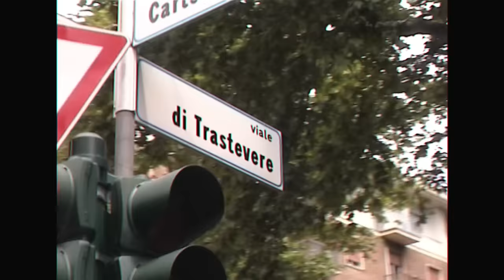Elisa, Carl Brave - Vivere Tutte Le Vite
Regia: YOUNUTS! (Antonio Usbergo & Niccolò Celaia)
Prodotto da: Antonio Giampaolo per Maestro Production
Line Producer: Nunzio Paolo Russo
Organizzatore Generale: Alessia Marzovilla
Montaggio: Eugenio Campisano
Color: Alessandro Rocchi
VFX: Alessandro Fele
Ispettore di Produzione: Davide Blandamura
Direttore di Produzione: Sara Odoardi
Coordinatore di Produzione: Giammario D’Eramo
Assistente Operatore/data manager: Lorenzo De Marco
Stylist Elisa: Dave Rodriquez & Piermattia Aiello
Stylist Carl Brave: Antonella Mingogna
Make Up Elisa: Paola Maria Cristofaroni
Hair style Elisa: Faick Zekai (Using Cotril)
Styling assistant Carl Brave: Virginia Carillo
Stunt: Bruno Verdirosi di TOPSTUNT
Stunt Rigger: Fabio Pappagallo
Operatori Crane: Mike Lucarelli e Giovanni Altrui di 4UVideo
Si ringrazia:
Fratelli Cartocci,
PIAGGIO e il concessionario CHEMOTO!
La Signora Luciana della Trattoria Il Timoniere e tutta la sua famiglia
ETRO, PAURAM MSGM e RETROSUOERFUTURE

Music video by Elisa, Carl Brave performing Vivere Tutte Le Vite.